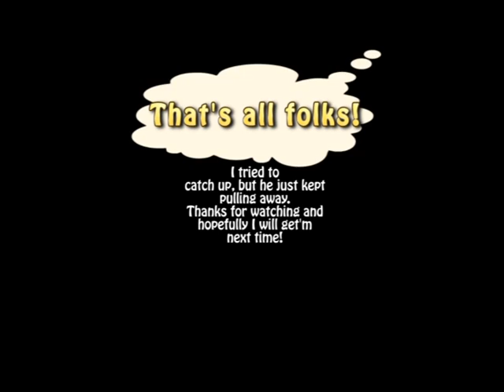Fox Valley Off Road Hare Scramble 5/3/15 part 2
Part 2 of the +30/40A race